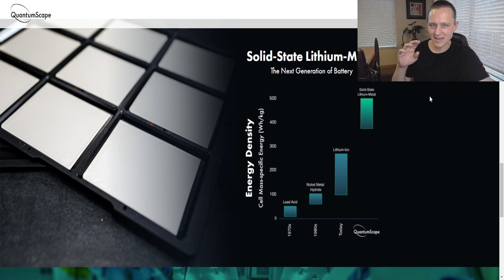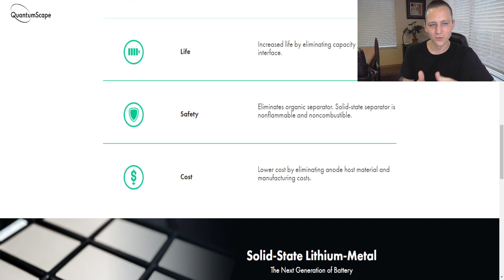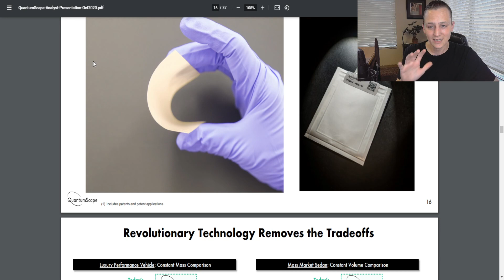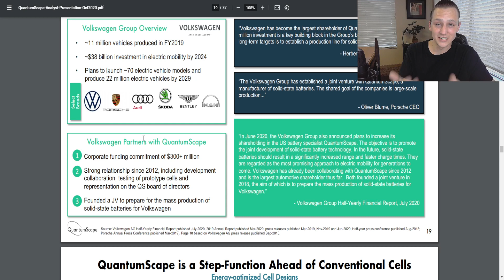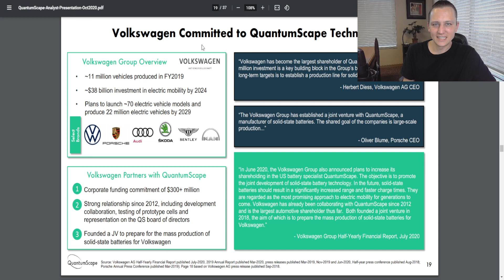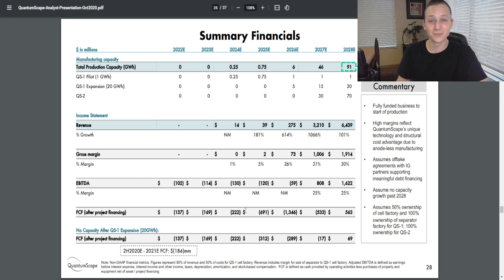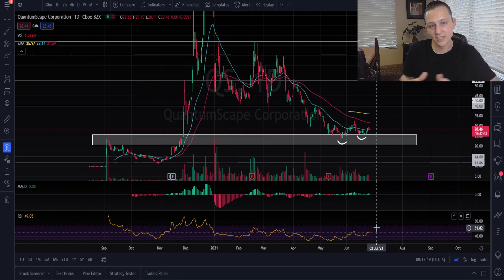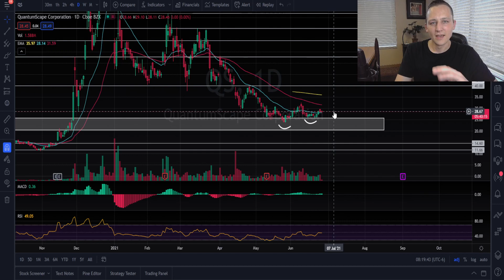QUANTUMSCAPE STOCK AM I BUYING IT? | QS STOCK PRICE PREDICTION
In this video I will go over the QS stock and QS stock price by doing a full QS stock analysis. I will also give you my QS stock price prediction for the end of 2021. The QuantumScape stock has seen a lot of hype since the QS stock IPO which is why I decided to do this QS stock review. With the Ev industry booming it only makes sense the QS stock price would see all time highs back in December. But since then it has pulled back sharply and now the current QS stock price is at reasonable levels to consider buying. If we look at my QS stock price prediction and QS stock analysis we can see that there is significant upside potential. I see QS stock as a high risk high reward stock that can be a great investment if everything works out and QuantumScape can execute properly. I have seen many analysts come out and give their own QuantumScape stock price prediction and it seemed to be right in line with mine and some are even higher.

I would love you to be a part of the family. If you want one on one help or just someone to talk stocks and invest with then this is a must. I will be posting all of my stock picks (buy&sell) up to the minute I do it. Links to my personal portfolios on a daily bulletin every day the market is open. You will also have access to my private discord where all we do is talk about investing and help each other. So let's see how much we can grow your portfolio.  You have no idea how much I appreciate your support.

I recommend doing an in depth QS stock analysis and building conviction in the Quantumscape stock if you are considering buying the stock. You will need to have a solid QS stock price prediction that you can target and build an investment plan around. In recent months we have seen extreme volatility in the QS stock and even saw the QS stock price lose more than 50% of it’s value. Large fluctuations in the QS stock price will most likely continue until Quantumscape stock is able to generate revenue and prove to investors that they are a worthwhile investment. As more people learn about Quantumscape and do their own QS stock review you should see more hype build as we get closer to production. Obviously Ev stocks and Ev battery stocks will continue to become more popular and the industry will expand.  If you are bullish on EV stocks, the QS stock could be a good one to add to your portfolio. Now that the QS stock price has started to get buying pressure after months of decline it might be a good time to enter. Because the Quantumscape stock is pre revenue i believe the QS stock price will rely heavily on catalysts. With that being said make sure to watch out for QS stock news or and positive earnings reports that could drive the price up. I will stay on the sidelines for now and only participate when the chart presents a setup to long the QS stock for the short term. I will take a long term trade once I do another QS stock analysis and see a clear path to my QS stock price prediction. In the meantime I will continue to do frequent QS stock reviews and keep you posted when things look more favorable.

Thank you all for your continued support. I would love to hear what you guys are buying.
Much Love Just.IN

Chapters
00:00 Intro
1:27 QS stock review
15:18 QS stock chart
19:30 Outro